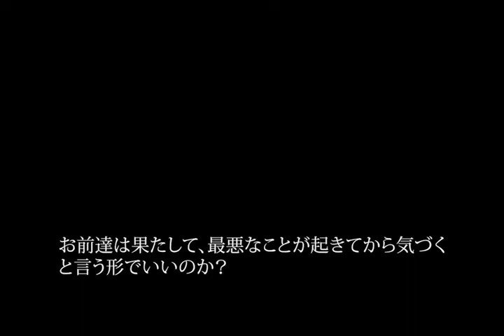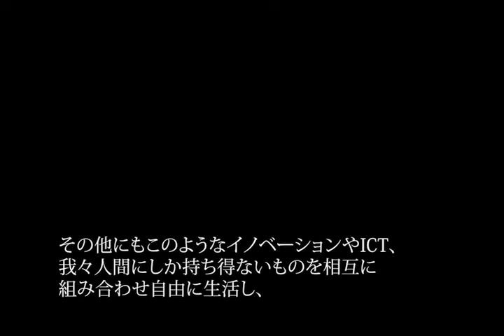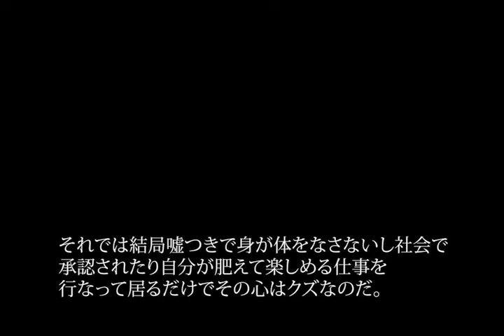日本を救おう